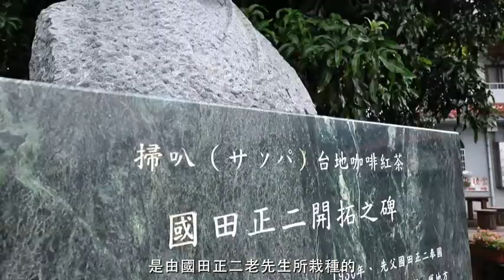你那裡天氣好嗎? - 五香好所在水尾瑞穗鄉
你那裡天氣好嗎?【瑞穗】，影片分為三段各自介紹瑞穗這裡的特色及特產，第一項為舞鶴咖啡，不苦不酸會回甘、咖啡因低且香氣濃；第二項為牛奶，以低溫殺菌來保留乳鐵蛋白跟蛋白質；第三項為蜜香紅茶，以小葉種的大葉烏龍品種製成，經過小綠葉蟬的吸吮，帶出一種特別的香氣。